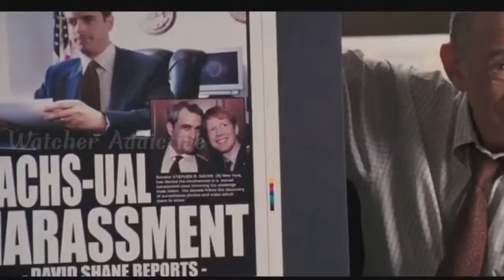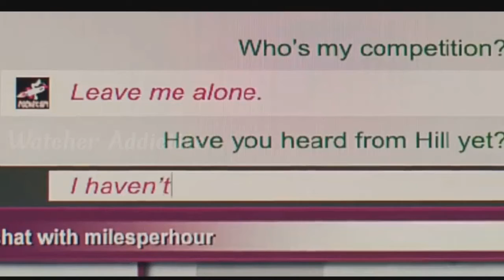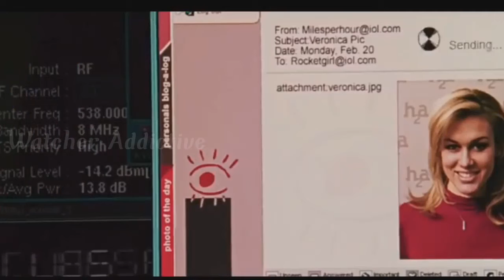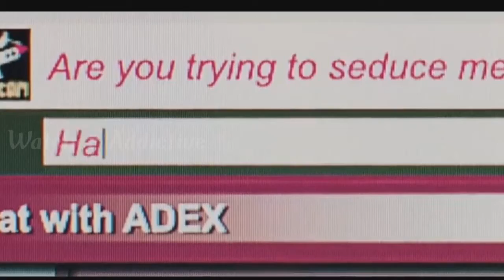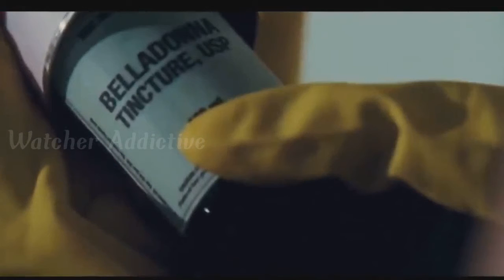Perfect Stranger Movie Explained in Hindi | Thriller Movie Explained in Hindi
Credits:
Images and footage Source: Sony Pictures Releasing
Director: James Foley
Producer: Elaine Goldsmith-Thomas
Stephanie Langhoff
Daniel A. Thomas
Writer: Todd Komarnicki

Video Topics :
1.hollywood movie explained in hindi
2.movie explained in hindi
3.explained in hindi
4.movie explain in hindi
5.hindi explanation of hollywood movies
6.movies explained in hindi
7.hollywood movie story explained in hindi
8.hollywood explained in hindi
9.movies explained
10.explain hollywood movie in hindi
11.hollywood movie explanation in hindi
12.ending explained in hindi
13.hollywood movie explain
14.hollywood movie hindi explained
15.hollywood movie hindi explanation
16.movie explained
17.hollywood movie in hindi explained
18.movies insight hindi
19.endingexplainhindi
20.Ending Explained In Hindi
21.Explained
22.Movie Explained in Hindi
23.movie hindi explained
24.hollywood movie
25.explained in hindi
26.Movie Hindi Explanation
27.hollywood movie in hindi explain
28.hollywood movie in hindi explained
29.hollywood movies in hindi explanation
30.movies explained hindi
31.love story movie explained in hindi
32.hollywood movies in hindi explanation
33.Movies Explanations in Hindi
34.Movie Explained in Hindi
35.Film Explained in Hindi
36.Film Explained Hindi
37.Film Explain Hindi
38.Film Explaination Hindi
39.Film Explained in hindi
40.Film Explained